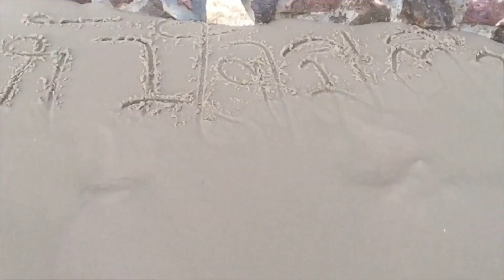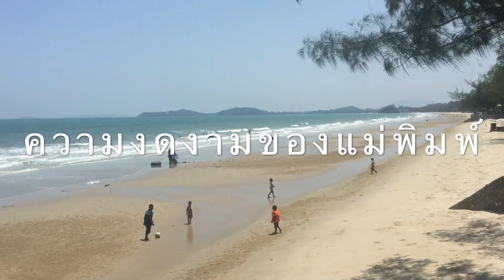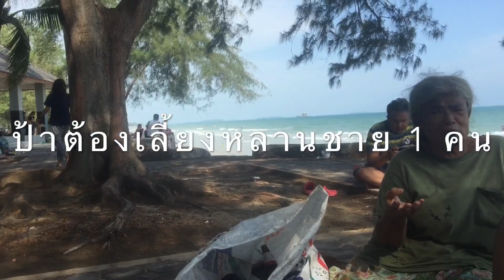ทะเลมันมีชีวิตชายหาดแม่พิมพ์ อ.แกลง จ.ระยอง